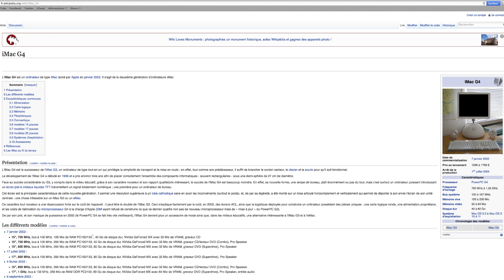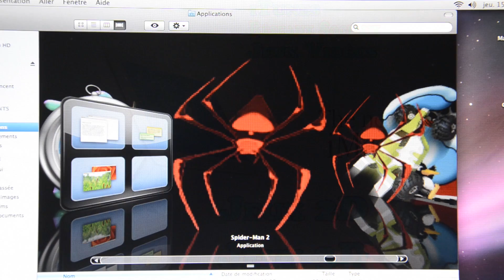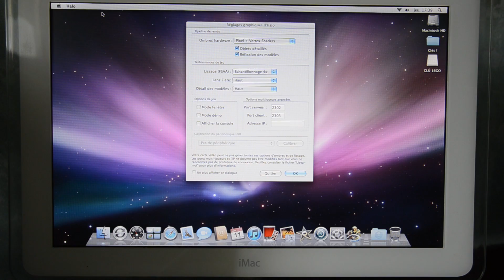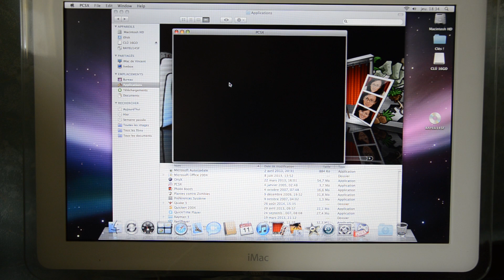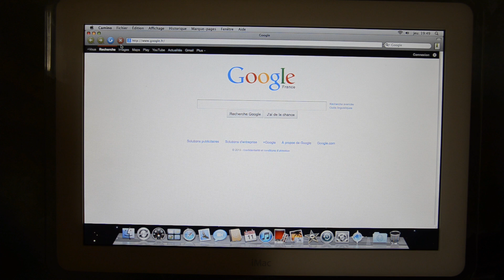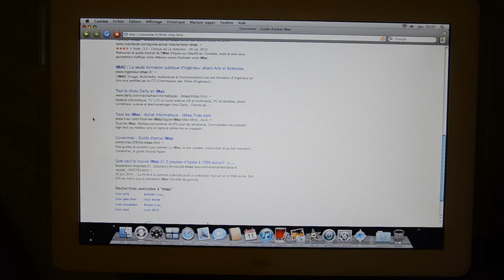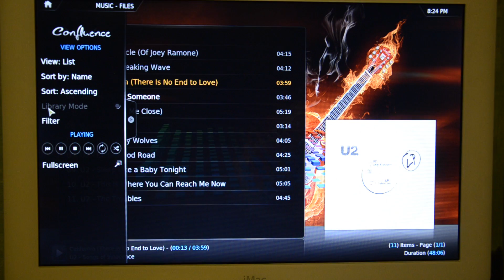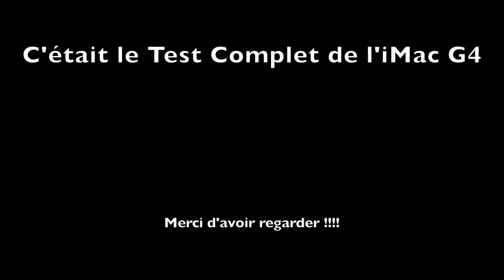iMac G4 - Le Test Complet - Test de l'iMac G4 - iMac G4 17" 1.25Ghz+2Go+750Go - iMac G4 in 2014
Voici mon Test Complet de l'iMac G4 !!!
Test de l'iMac G4 17"
1.25Ghz PPC G4
2Go Ram 167Mhz
750Go HDD 7200t/m
Nvidia FX5200 64Mo Vram
Wifi - Bluetooth
Graveur DVD pioneer Neuf
Clavier - souris avec Fils
Apple Pro Speakers ( pour Chaine Hi-Fi )

iMac G4 Test
iMac G4 Le Test
iMac G4 Français
Test Français iMac G4
iMac G4 in 2014
Jeux sur l'iMac G4
Halo on iMac G4
iWork 09 test on iMac G4
iMac G3
iMac G5
iMac SunFlower
iMac Tournesol
Gaming on a SunFlower G4 iMac G4